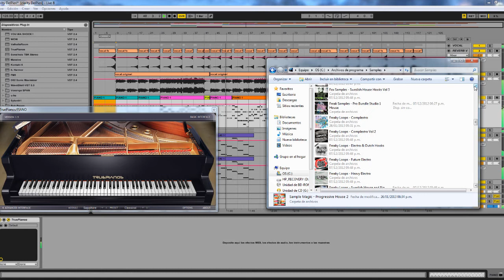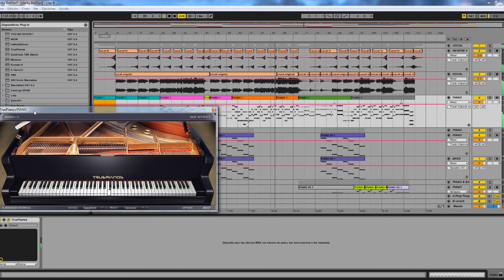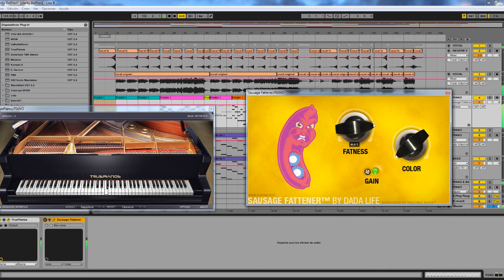ABLETON REMAKE: Zedd - Clarity (Del Pieri)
Fernando Sampieri Ferretti, known as Del Pieri, has one of the most unique progressive sounds and is one of the highest-selling progressive house DJ/Producers around. Mexican producer/DJ Del Pieri, also owner of the label "MocambuTV", has such a distinguished sound. It's a rumbling beat with a build up tension that is recognized the second you hear the first drum sample. He manages to keep his signature sound in all his production and remixes while still delivering variety. Although; Finding his signature sound was a long journey. He went through Trance, house, techno, drum&bass, classical music, soundtracks, chillout and trance. Nowadays, he's greatly inspired by movie soundtracks.

Del Pieri started playing keyboards at the age of 9. Then, at the age of 14, he learned to play guitar. The idea of being a DJ and producer came through the infinite possibilities of producing music which he focused on. Within less than six months he had produced his first EP which was then released on a sub-label. Next, Del Pieri released a long string of incredible productions on some of the major record labels currently in the game. Don't expect any less from him, as he has many projects in the works. As he loves to experience new sounds and styles, you never know what he will deliver next, the only thing that's guaranteed is that it will be powerful, unique and sharp.
The Del Pieri website features a blog where Kat will be keeping all the Krazy fans up to date with news on his remixes and productions, not to mention hints and tips to new acts on his radar! So keep your eyes and ears open and get ready for the Kat to claw his way to the top!